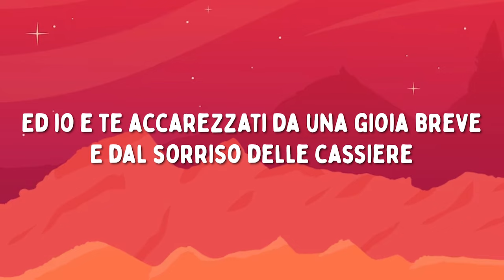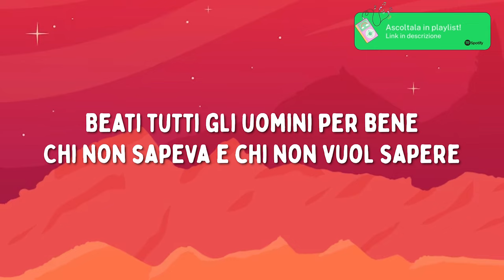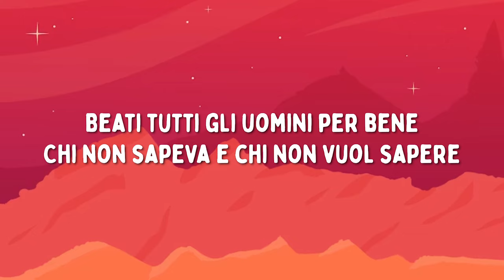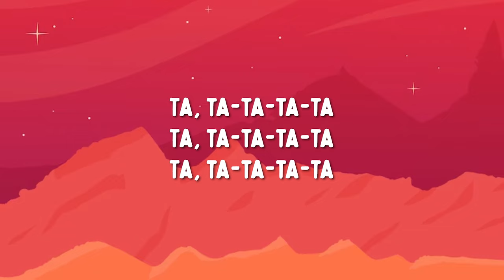Francesco Gabbani - L’abitudine (Testo/Lyrics)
Video e testo della nuova canzone di Francesco Gabbani - L’abitudine

Vuoi rimanere aggiornato su tutte le nuove uscite dei nostri video con testo dei maggiori successi del momento?
...E non dimenticarti di attivare le notifiche ;)

Questo video ha il solo scopo di fornire agli appassionati di musica il testo completo della canzone. Nel caso il titolare dei diritti del brano volesse rimuoverlo, preghiamo di non effettuare strike sul nostro canale, al quale lavoriamo con dedizione, ma di bloccarlo semplicemente o di inviarci un'email per la rimozione. Grazie!